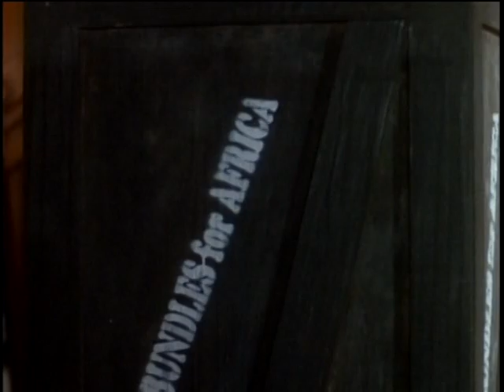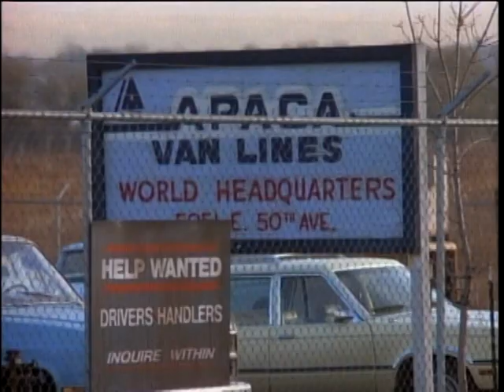father dowling season 2 ep11